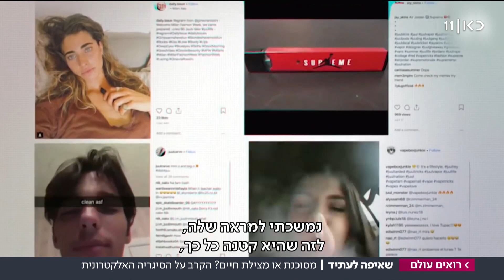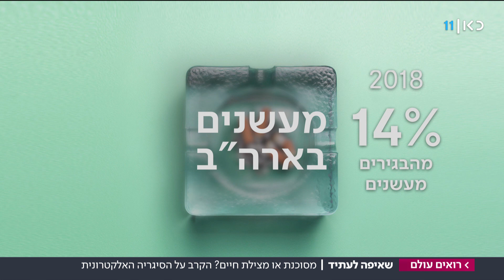מסוכנת או מועילה?: הקרב על הסיגריה האלקטרונית עולה שלב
כאן חדשות | בקונגרס האמריקני נערך החודש שימוע למייסד חברת "ג'ול" - המפתחת של הסיגריה האלקטרונית הפופולרית. החברה מואשמת באחריות להתמכרות המונית של בני נוער למכשיר שהיא מייצרת. דוח חדש של ארגון הבריאות העולמי קובע שהסיגריות האלקטרוניות אינן בהכרח בריאות יותר מסיגריות רגילות, וצריך להטיל עליהן את אותן המגבלות, אבל יש גם מי שמתעקשים שמדובר בכלי חשוב, שיכול להפחית את מספר המתים בכל שנה מעישון. כתבתה של קרן הלמן, מתוך רואים עולם 10.08.19